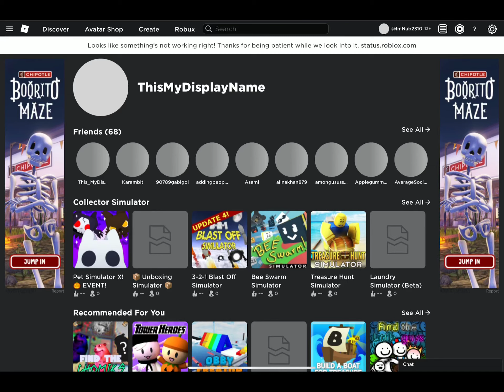bruh roblox is still down